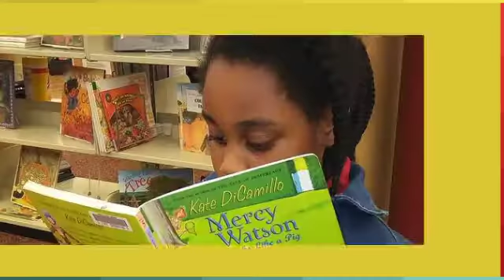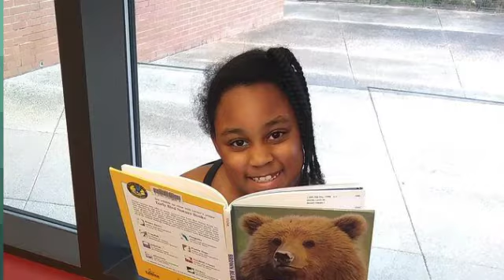September Wacky Reading Challenge